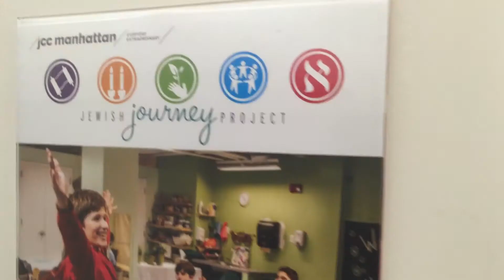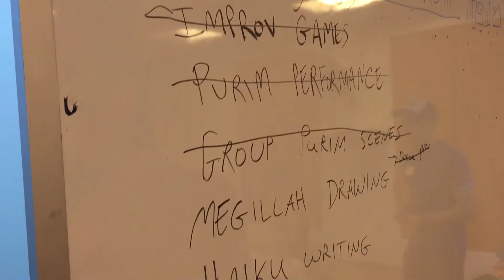JJP sequence final from February 2015 Intensvie